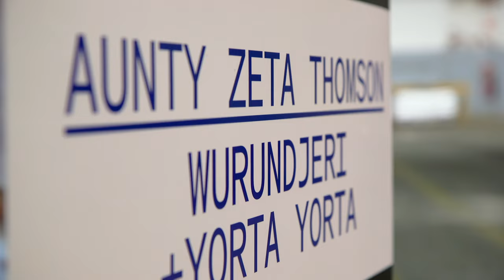Art Trams - Aunty Zeta Thomson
🚋✨ Transported back to the beauty of the 2021 Melbourne Art Trams with all designs by First Peoples artists, curated by Kimberley Moulton (Yorta Yorta). 🎨

Aunty Zeta Thomson's (Wurundjeri and Yorta Yorta Peoples) tram 'Mookies Around the Watering Hole'.

Artist Statement:

“Mookie means spirit in Yorta Yorta. In our culture, visitors would call out to Ancestor Mookies as they walked through the bush announcing they were coming onto Country. They would meet and gather at sacred waterholes for ceremony.” Her statement continues, “After meeting, the travellers would begin their journey across Country to the next place, ‘galyan woka ngana buraya moya’—a beautiful place far, far away. This work teaches us to respect Country and honour Ancestors.”

These videos were taken in a controlled environment.